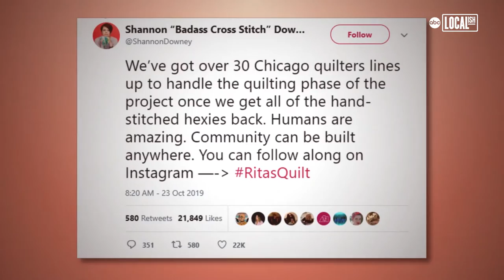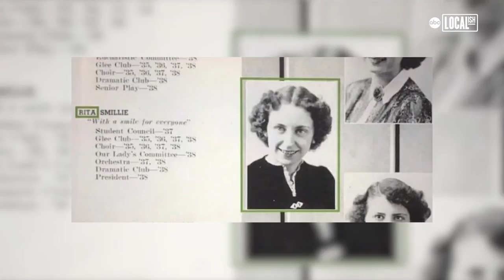Community Comes Together to Finish a Quilt of the U.S. | All Good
Chicago artist and activist Shannon Downey has brought together a global community through one unfinished quilt and a hashtag: RitasQuilt. Much of Downey's work begins at estate sales, where the self-described 'craftivist' seeks out unfinished craft projects to complete. Downey studies the work of the deceased crafter to ensure consistency of quality and style. When the project is finished, Downey hopes, the original artist can rest in craft-peace. But in September, she encountered her largest ever unfinished project: a quilt of the 50 states' official birds and flowers, 50 blue stars, and a U.S. map at the center. Downey had never quilted before and knew the level of intricate embroidery would take her a